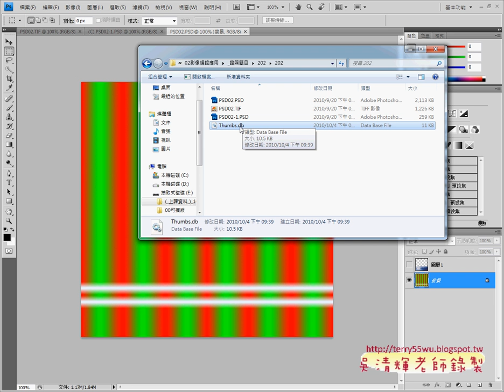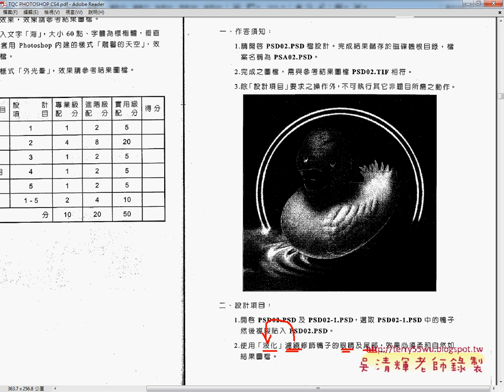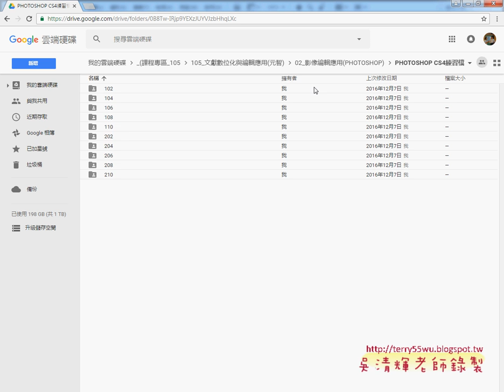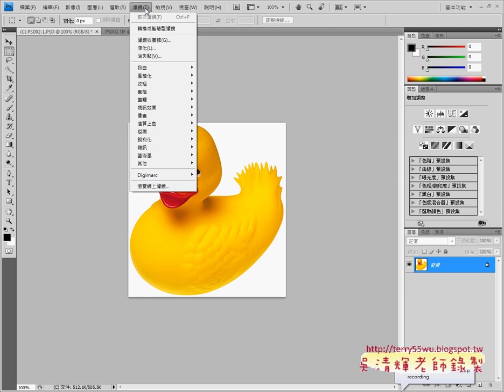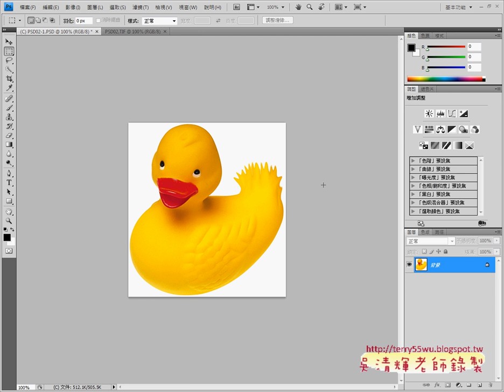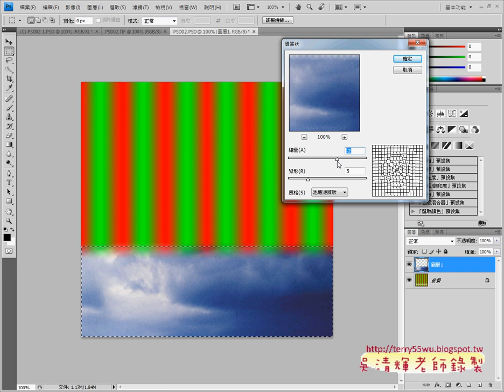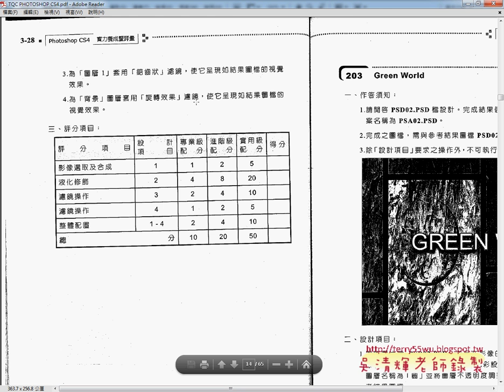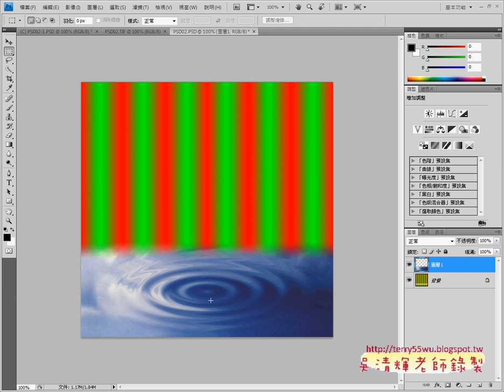202 01液化與水波